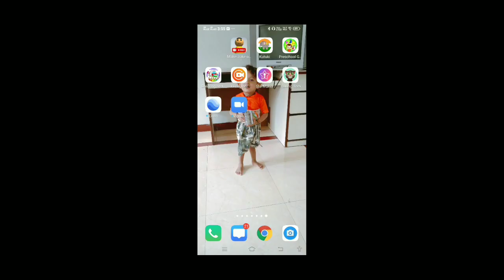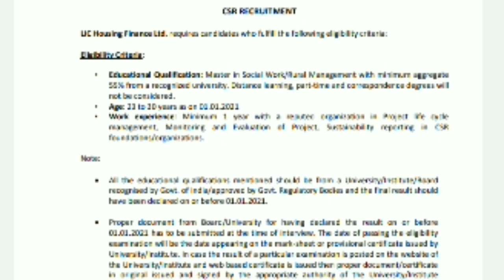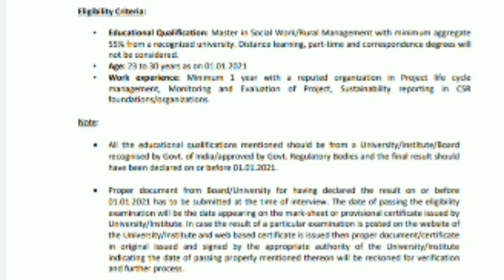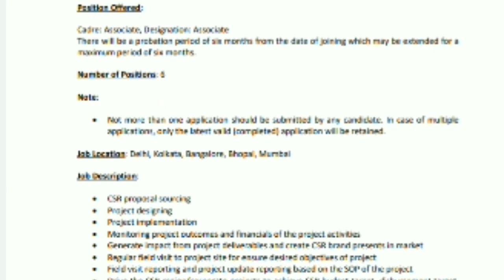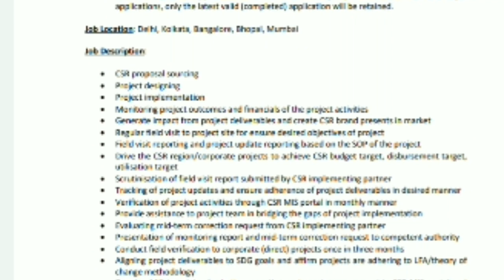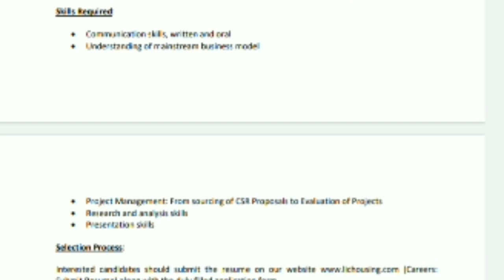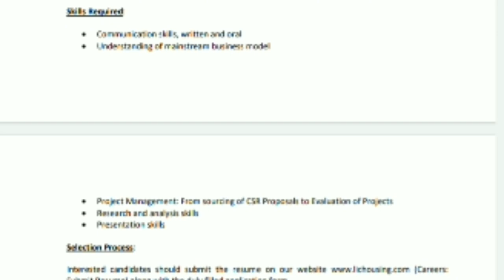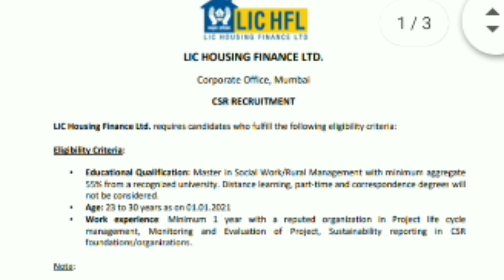LIC में सरकारी नोकरी पाने का सुनहरा अवसर | सैलरी 6-9 लाख सालाना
अगर आप नौकरी की तलाश में हैं तो यह खबर आपके काफी काम आएगी। देश की सबसे बड़ी बीमा कंपनी एलआईसी ने अपनी सब्सिडरी कंपनी एलआईसी हाउसिंग फाइनेंस लिमिटेड में एसोसिएट पदों पर भर्ती के लिए पात्र और इच्छुक उम्मीदवारों से आवेदन मांगे हैं। अगर आप नौकरी की तलाश में हैं तो यह आपके लिए किसी गोल्डन से चांस से कम नहीं है। चुने जाने वाले आवेदकों की सालाना सैलेरी लाखों में होगी। आइए जानते हैं आवेदन का पूरा प्रोसेस और बाकी अन्य डिटेल।

अधिक जनकारी हेतु पूरी वीडियो देखें और विज्ञप्ति का पीडीएफ डाऊनलोड करने के लिए नीचे दिए गए लिंक पर क्लिक करें।